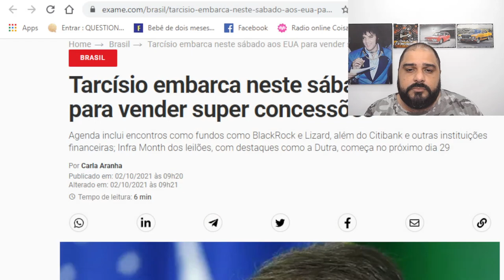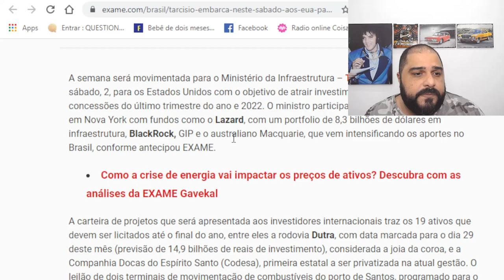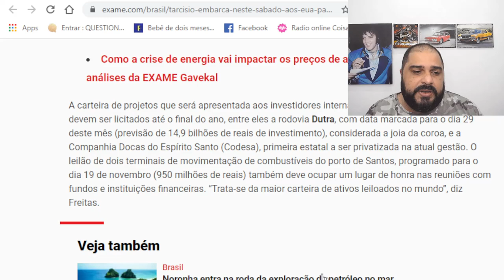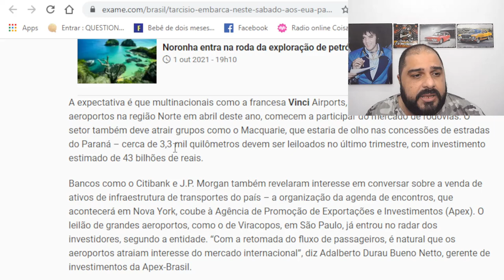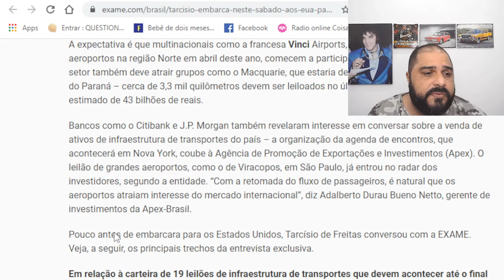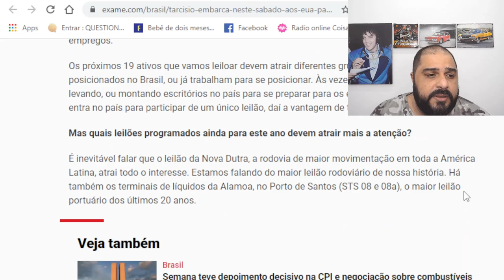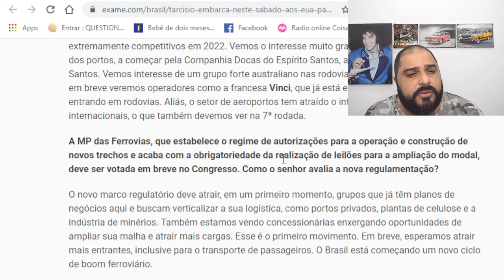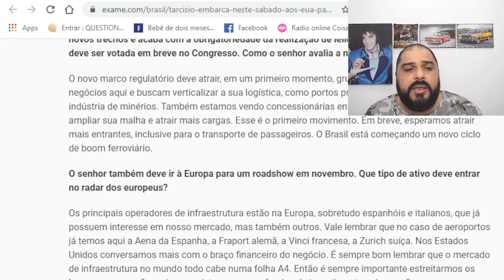VOCÊ SABE O QUE MINISTRO TARCÍSIO ESTÁ FAZENDO AGORA? VEJA SÓ O QUE ELE ESTÁ APRONTANDO!!!